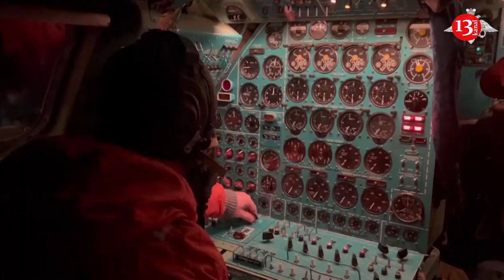Putin launches drills of Russia's nuclear forces simulating retaliatory strikes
Russian President Vladimir Putin on Tuesday launched a massive exercise of the country's nuclear forces featuring missile launches in a simulation of a retaliatory strike, as he continued to flex the country's nuclear muscle amid spiraling tensions with the West over Ukraine.

Defense Minister Andrei Belousov reported that the exercise is intended to practice “strategic offensive forces launching a massive nuclear strike in response to a nuclear strike by the enemy.”

As part of Tuesday's drills, the military test-fired a Yars intercontinental ballistic missile from the Plesetsk launch pad at the Kura testing range on the Kamchatka Peninsula, the Defense Ministry said.

The Novomoskovsk and Knyaz Oleg nuclear submarines test-fired ICBMs from the Barents Sea and the Sea of Okhotsk, while nuclear-capable Tu-95 strategic bombers carried out practice launches of long-range cruise missiles.

The ministry said that all the missiles reached their designated targets.